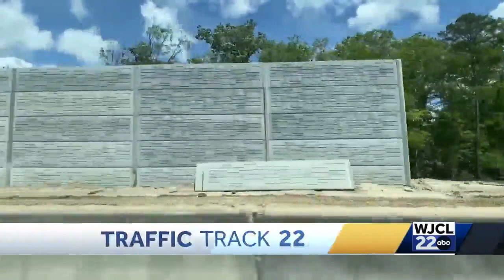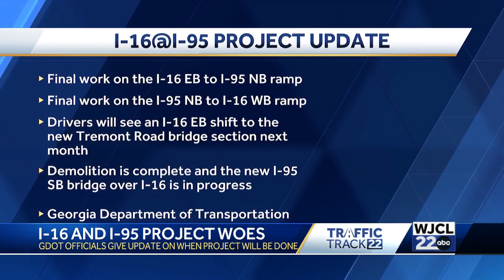I-16 and I-95 construction project timeline shifts back